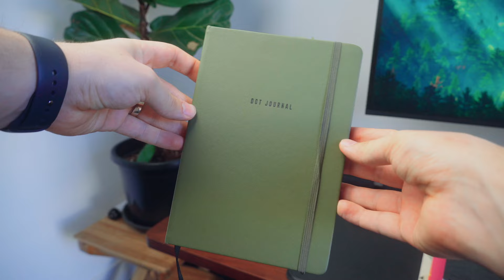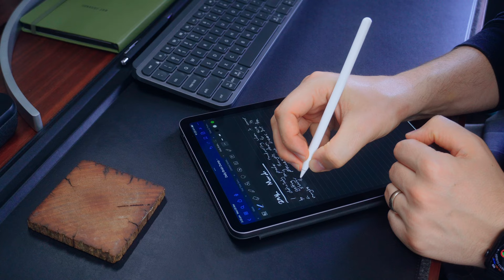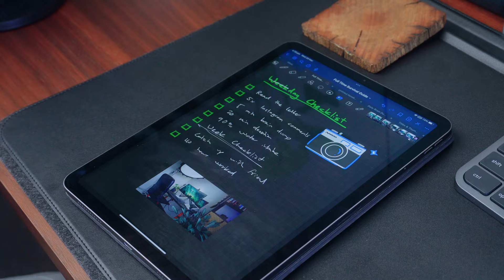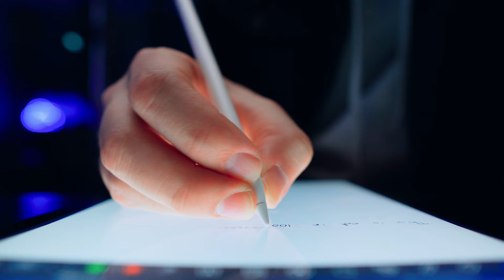Why I STILL Journal Better On iPads NOT Notebooks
Today I'm talking about my iPad Air again and why I choose to journal on iPad with my Apple Pencil and why I find it better than journaling on paper notebooks. I've journaled for a long time and have tried paper journaling, digital journaling on my laptop, and recently I starting iPad journaling. What type of journaling do you prefer?